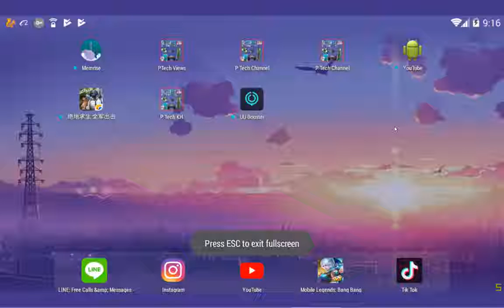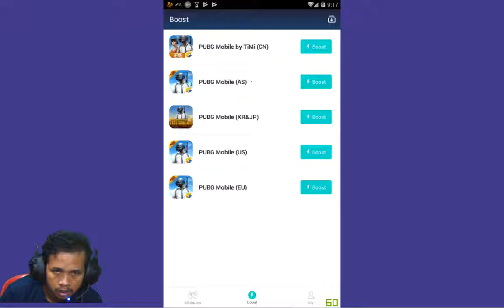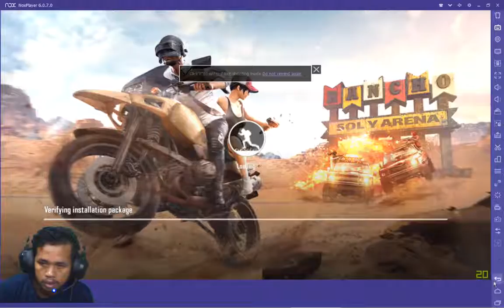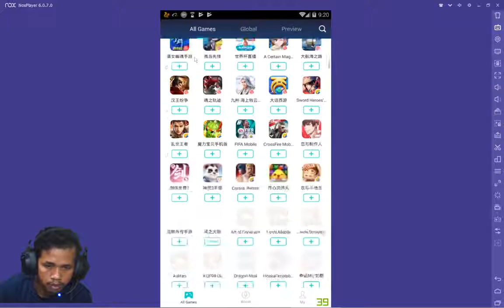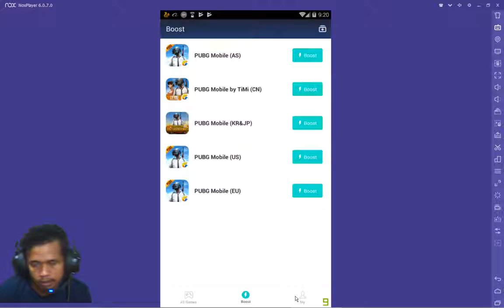UU game booster fast internet fast CPU Ram